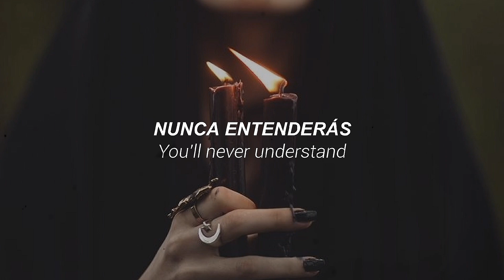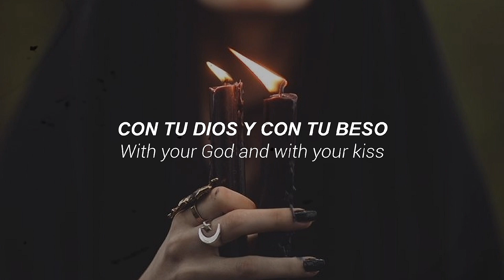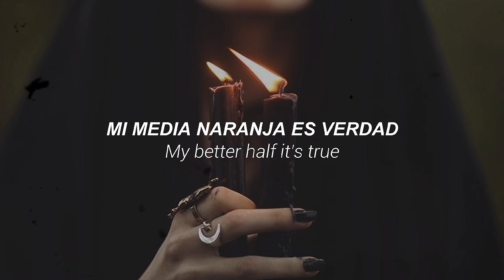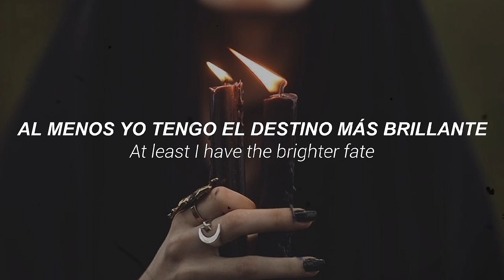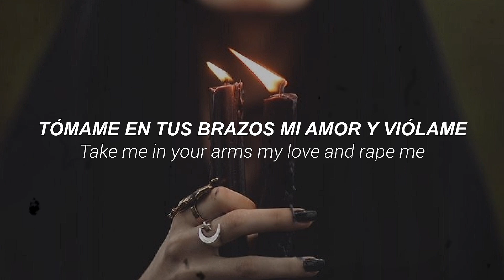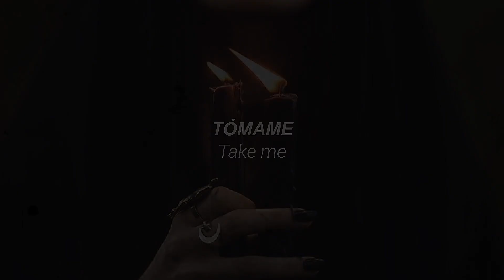Kiss- London After Midnight Sub español & Lyrics